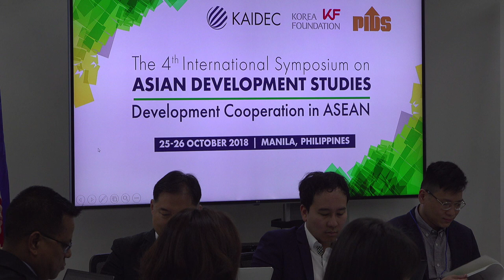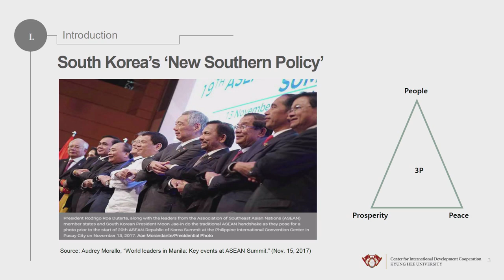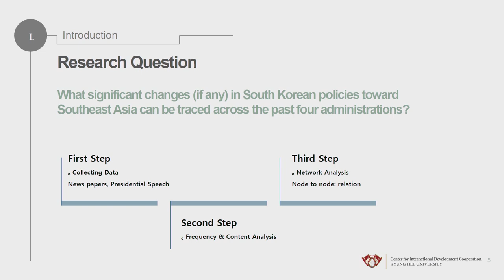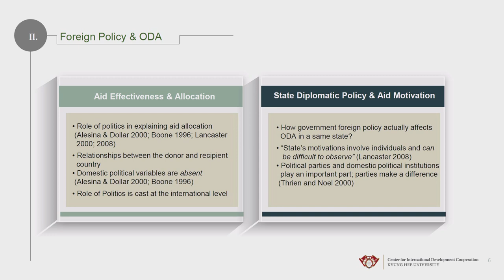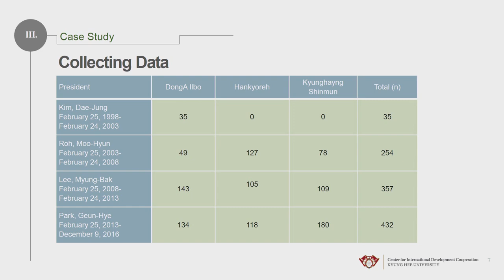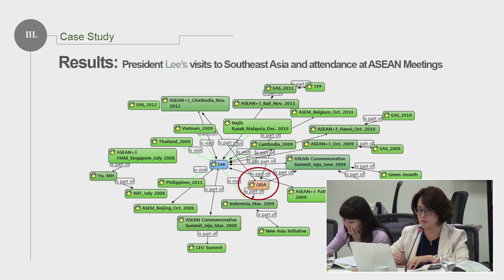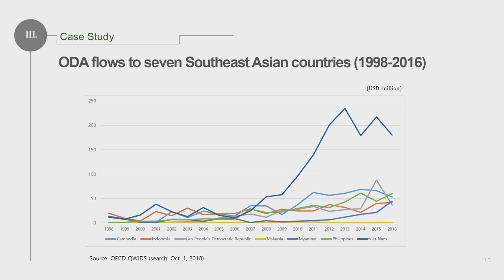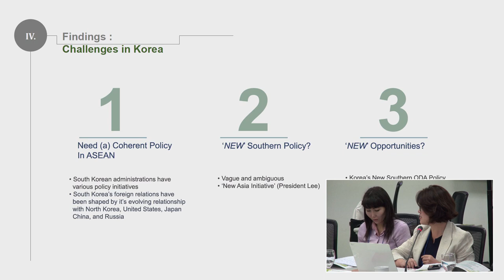4th International Symposium on Asian Development Studies - Day 1 (Part 2)